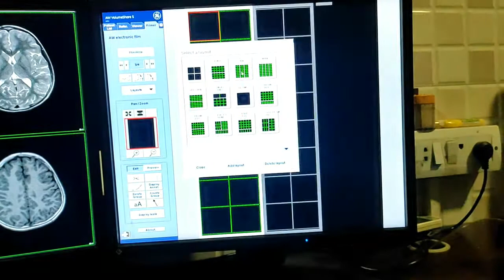Brain MRI Filming on ADW 4.6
UPI: m.channi@okicici

BRAIN SEQUENCES

COR FLAIR
SAG T2W
AX T2W
AX FLAIR
AX GRE
AX DWI
AX T1W
COR DWI

3t mri brain scan,
3 mri brain tesla,
mri 3 brain,
3 tesla mri brain scan,
7t mri brain,
brain 7 mri,
7 mri brain tesla,
7 tesla mri brain atlas,
9 tesla mri brain